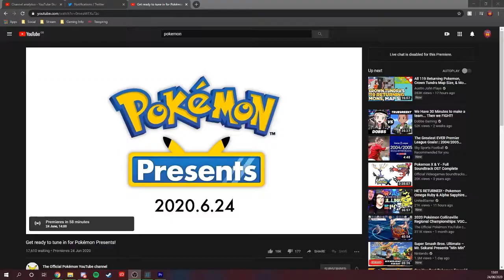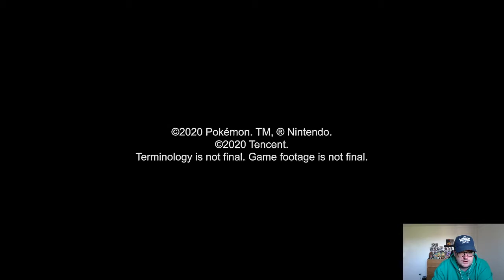POKEMON UNITE! | Pokemon Presents Reaction Video! (24/06/20)